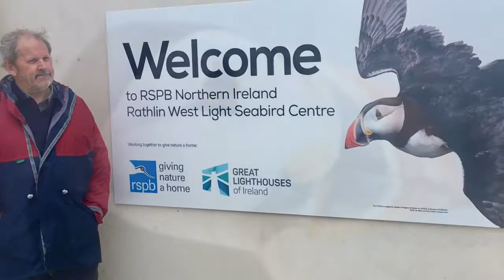Puffin Spotting at the Rathlin West Light Seabird Centre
On our tour of Rathlin Island we got to visit the West Light Seabird Centre and benefit from the expertise of the very friendly and generous volunteers who come to help out at the site. Well done to all volunteers and paid staff .